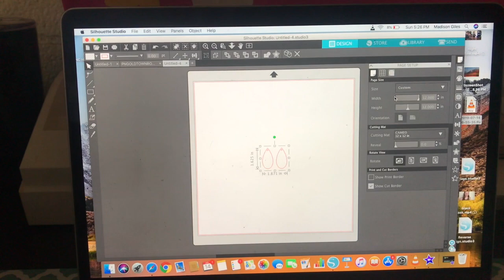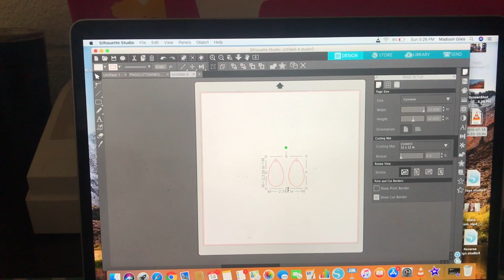DOLLAR TREE POCKET FOLDER EARRINGS|FOLDER BINDER EARRINGS|AGILESLIFEFORME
Hey Guys! I was too excited to wait a few weeks to avoid having two tutorial videos back to back...but I couldn't resist! Yes, you read that right! This tutorial is how to make dollar tree ear rings with...wait for it... POCKET FOLDERS! So obviously EVERYTHING is $1 at the dollar tree and you could easily make 10 pair or more with one folder! Talk about a money maker right there! You just need the following materials:

1.Pocket folder
2.Silhouette Cameo (or cutting machine)
3.Cutting mat
4.Scotch tape
5.Hobby lobby NICKEL FREE rings

*Don't have a cutting machine, but this craft is too good to pass up? Find a free earring template on google, print out on printer paper, cut out to size, take folder and cut the design out. Having a hole puncher would also help out really well!*

I'd love to know how you found this video! Tiktok? Facebook? Instagram? Please let me know!

If you'd like to help support funds to keep this channel running